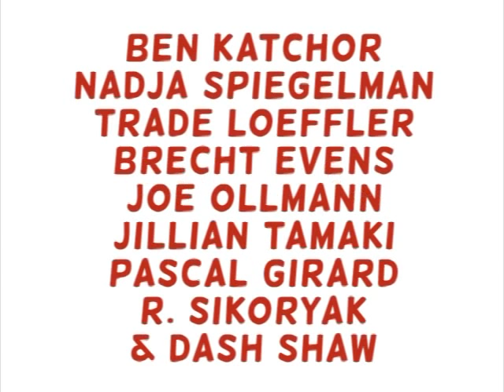Strandicon Interviews Part 1 of 2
Strand celebrates the comics art form with an afternoon of special appearances and a panel discussion with the founder and editors of the re-launched The Comics Journal. Featuring interviews with Ben Katchor, Brecht Evens, Jillian Tamaki, Pascal Girard, R. Sikoryak, Dash Shaw, Nadja Spiegelman, and Trade Loeffler.